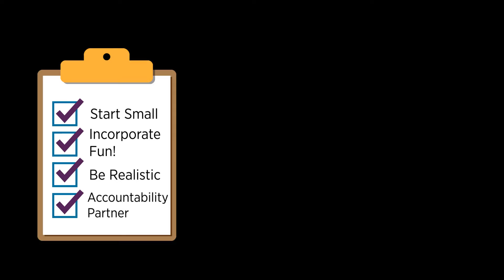FacebookFridays: 4 Tips to Stick to Your New Year Goals - Dec. 16, 2020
For our Facebook Fridays video series, Shannon shares 4 tips to stick to your new year goals.